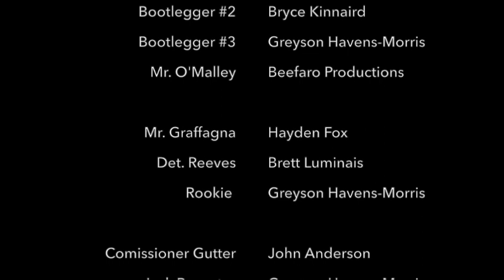The Ferryman, an Old Time Radio series - Episode #7 - "The Scarred and the Scared: Part I"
The Ferryman, an Old Time Radio series: the Scarred and the Scared Part 1

Synopsis:

Hardened, veteran Grand City detective, Henry Reeves, is called upon by Bureau of Investigation agent Jack Brewster to help with a sting operation on public enemy #1 George "Scarmouth" Capistrano after a Christmas Eve massacre on the city's North side. With state and federal authorities cracking down on "Scarmouth's" illicit money making activities, his associates try to strong arm Frank Sharon into selling his speakeasy to keep the Capistrano crime empire financially afloat.  Tune in tonight (Dec. 31st, 2018) and enjoy this half hour long supernatural mystery thriller presented by Ghost Light Radio Theater & Co in association with POPNOLAGOURMET.COM

Story and Radio Play Written by Greyson Havens-Morris
Based on characters created by Brett Luminais, Greyson Havens-Morris, and Vincent Prisco

Technical Work:

Voice Recording, Music Recording and Audio Mixing by Greyson Havens-Morris and Brett Luminais

All music composed, and performed, by Brett Luminais and Greyson Havens-Morris.

Art:

Concept Drawings, Sketches, and Inks: Vinny Prisco
Digital Inks and Finished Art: Daniel Holland